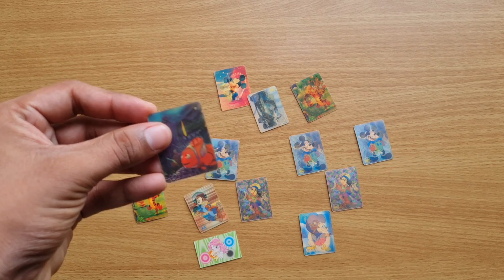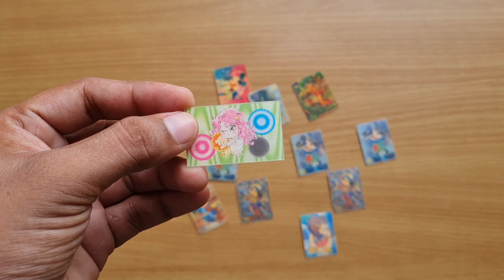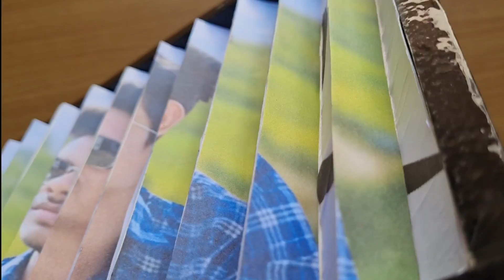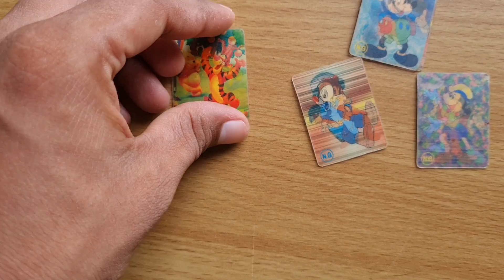2 photo in 1 frame How to Work | Sharma Recreation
2 photo in 1 frame How to Work | Sharma Recreation

BOYA MIC
SECONDARY TRIPOD

Naresh Sharma
From – Nowgong Madhya pradesh ( India )